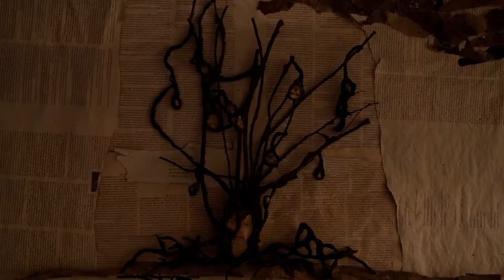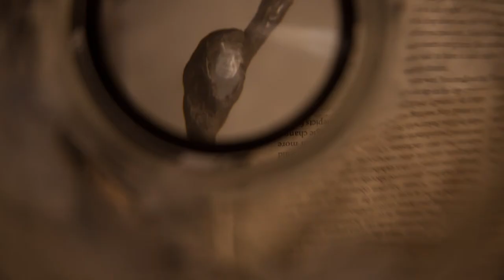Excerpts of Even Gray Feels Blue a film by Negin Sharifzadeh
Even Gray Feels Blue will be screening as part of the Williamsburg International Film Festival on September 21, 2012, at the Brooklyn Knitting Factor from 12-2 pm as part of the Animated Shorts Program

No one speaks;
Nothing to say;
Nothing to teach.

Silence is truly the best speech!
- Ahmad Shamlou

"Even Gray Feels Blue" investigates the nature of melancholia and solitude, translating these most intimate and deeply personal emotions into their aesthetic essences. The echoes of the individual move into collective realities. Sorrow becomes social malaise.

The film avoids the structure of story and narrative, built instead as a musical composition, creating an ambiguous psychic space for the viewer to enter. The images have been created in conversation with a composition by the Iranian master Oud player Negar Bouban, based on "Shabaneh," a poem by Ahmad Shamlou, arguably the most influential contemporary Iranian poet. Both music and image utilize repetition to create a trance-like dynamic, intensifying the emotional resonance of tapping in to memories as individual history and the act of collective remembrance.

"Even Gray Feels Blue" is a natural evolution of my sculptural and performance practices into film. The painstaking process of stop motion animation is particularly suited to this topic, as the frame is intimately shaped as much by my emotional state as it is technique and planning. The film is part of an ongoing series of films dealing with the intersection of the individual body and emotion with broader socio-emotional realities.